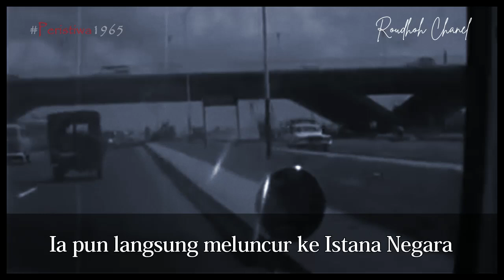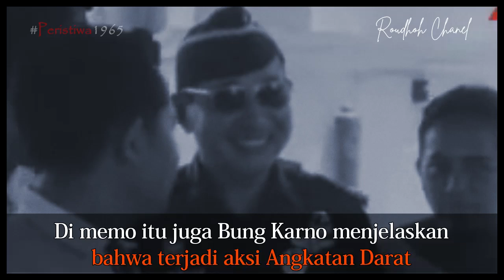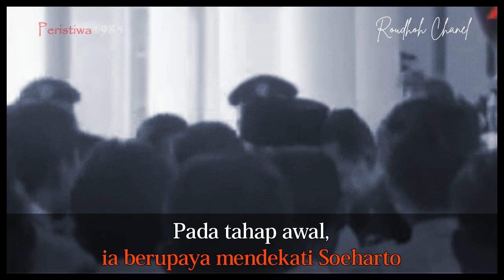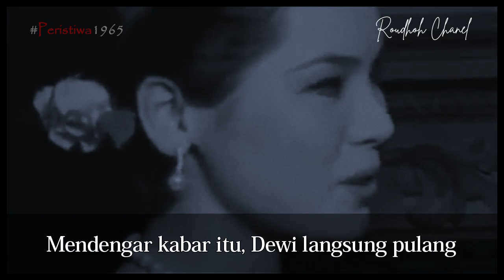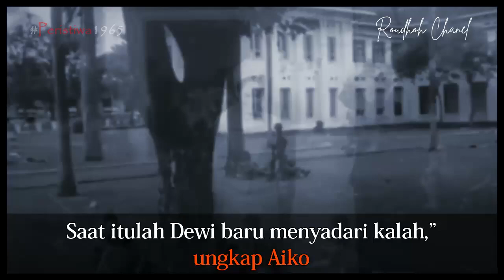Dewi Soekarno Urai Tragedi G30S/1965